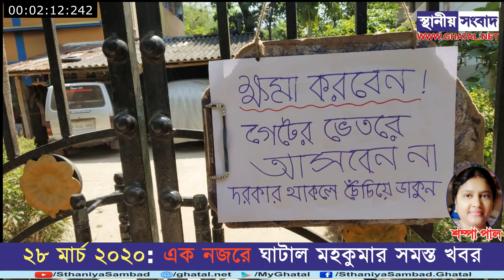২৮ মার্চ ২০২০ শনিবার: এক নজরে ঘাটাল মহকুমার সমস্ত খবর